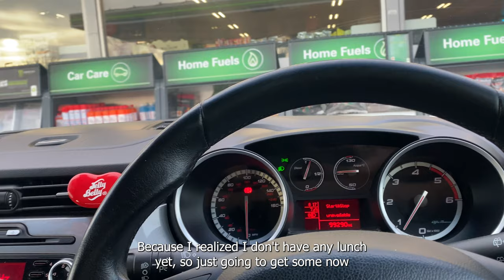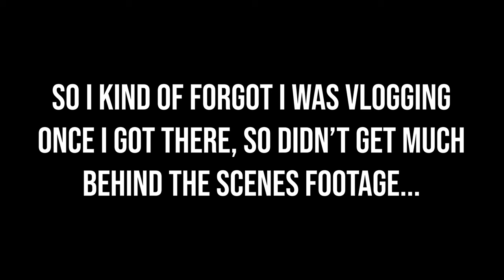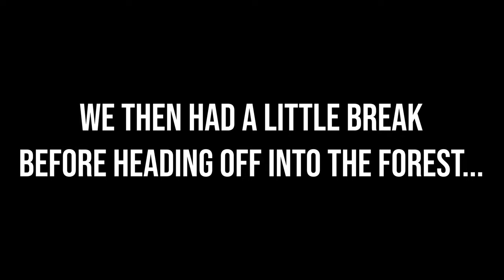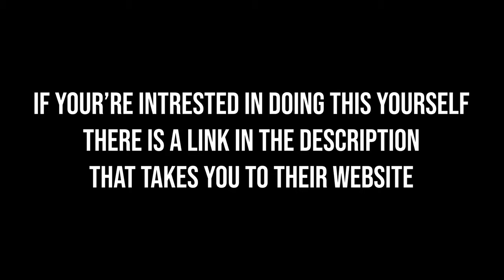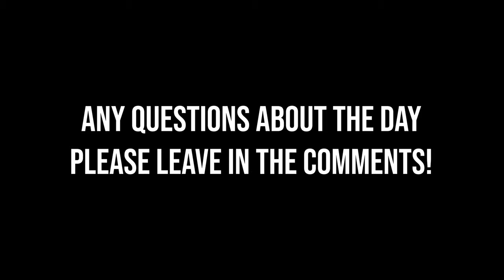VLOG - Coney Green Farm Kawasaki MX Experience Day!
If you enjoyed this video, you can give it a go too!

In this video I share with you my day going to Coney Green Farm near Stourport-on-Severn and giving the off-road scene a little go. I really enjoyed it and hope to do more stuff like this again in the future. If you're watching this then it is likely you're a big bike person, therefore i'm curtain that you should give this a go - you won't be disappointed! Beware this is my first vlog so I say "um" a fair amount :)

If you have any questions, leave them in the comments and I will answer them as soon as I've seen them!

Timestamps:
0:00 - Intro
1:44 - Motocross POV
8:18 - Enduro POV
17:05 - Thoughts about the day